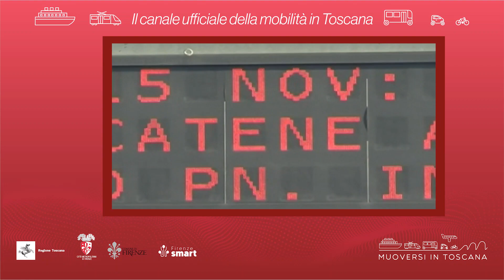Muoversi in Toscana - Edizione delle 10 del 29 dicembre 2023